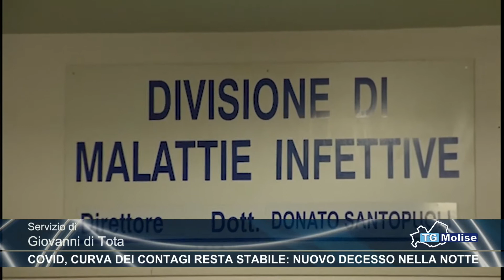Covid, curva dei contagi resta stabile: 37 casi su 503 tamponi, 4 decessi